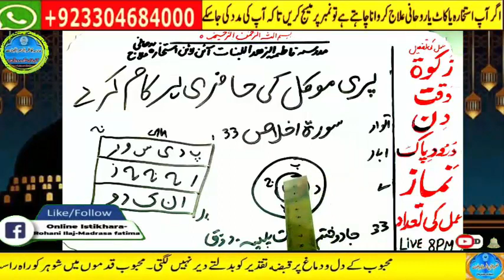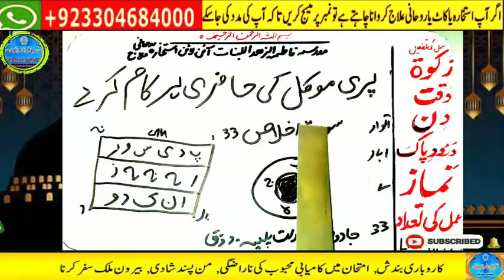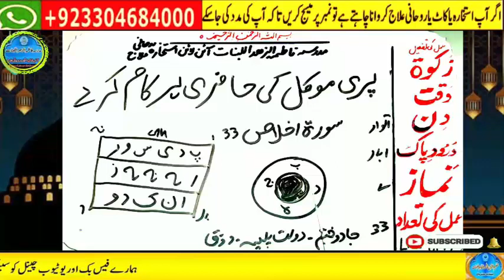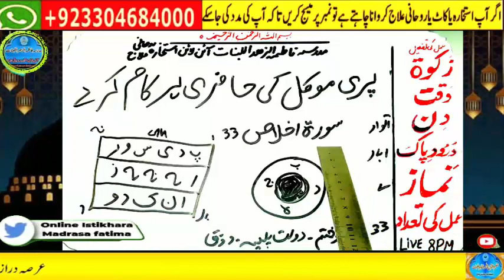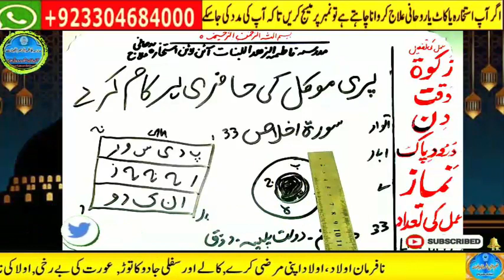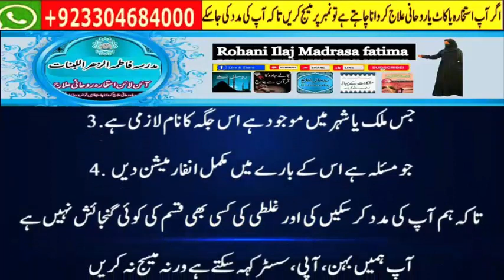Amir hone ka wazifa, daulat ka wazifa, rizq ka wazifa, wazifa for money, jab, pari, mokil ka amal